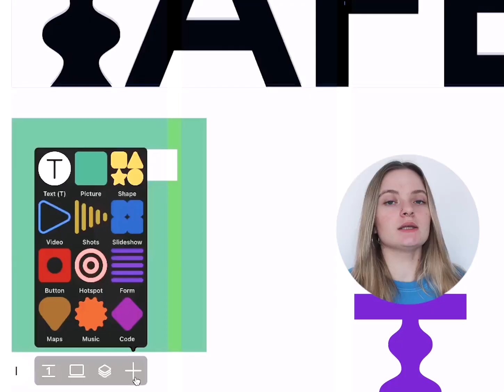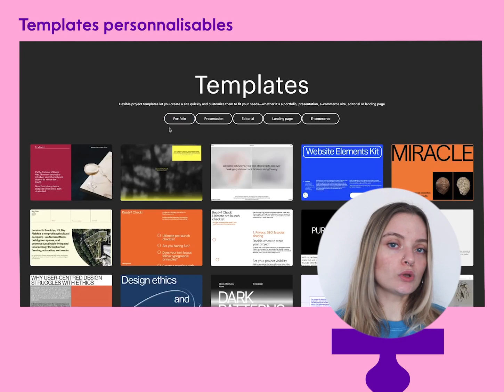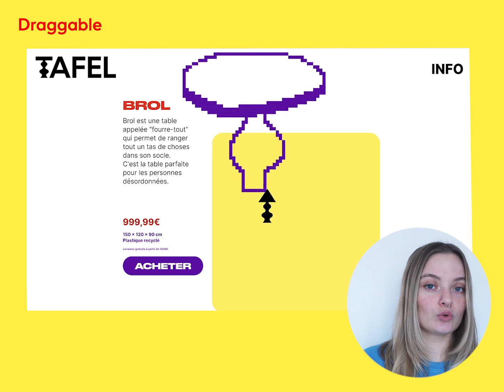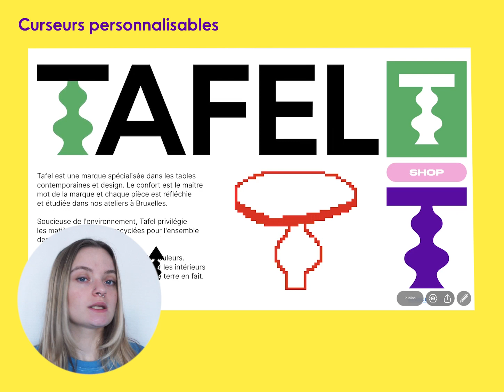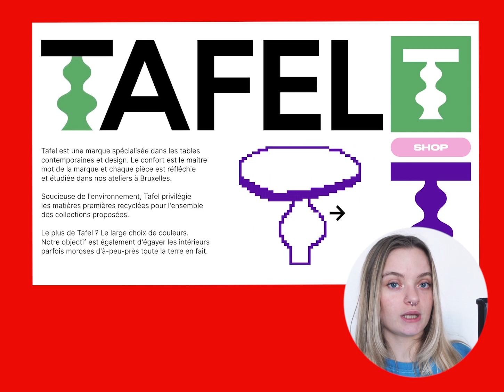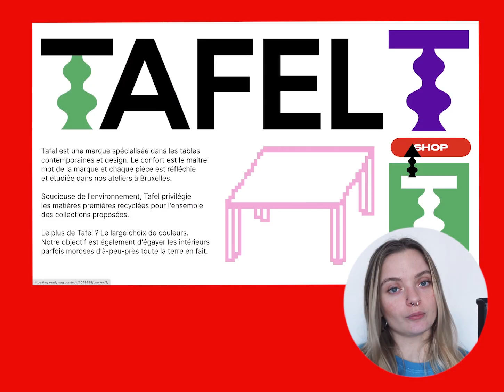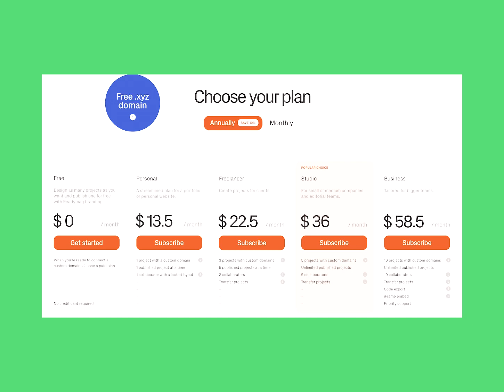Je fais un site DESIGN super RAPIDEMENT grâce à cet outil !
Je me suis lancé le défi d'enfin faire un site web avec une identité graphique faite pour l'occasion. J'ai utilisé Readymag pour ce projet et ça m'a permis de faire quelque chose de très très rapide. Leurs outils sont très ludiques. Readymag est un outil de conception basé sur un navigateur qui permet de créer des sites web, des editorials, des landing pages et bien d'autres choses encore sans codage donc c'est parfait pour notre team des designers !

Merci à Readymag pour ce partenariat je suis RAVIE ❤️ J'ai découvert un nouvel outil qui m'a inspiré et m'a permis de découvrir des fonctionnalités trop cool !

0:00 intro
0:15 Readymag
0:56 Code Promo & Tarifs
1:25 Responsive Mobile/desktop
1:52 Templates
2:10 Draggable
2:28 5000 Typographies
2:52 Animations
3:23 Curseurs
3:37 Ma marque + identité graphique
4:50 Résultat du site
6:10 Conclusion

🤠  abonnés youhouuuuuu

💻 Matériel & logiciel tech
SONY A7ii / Sony ZV-1
Suite Adobe
Tablette graphique Wacom
micro Rode NT-USB & Rode PSA1 / Rode VideoMicro